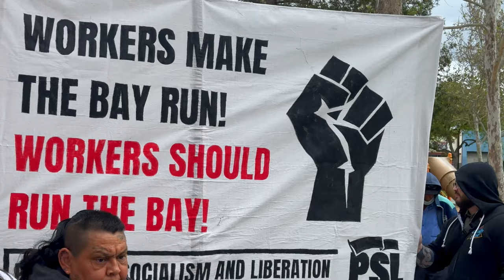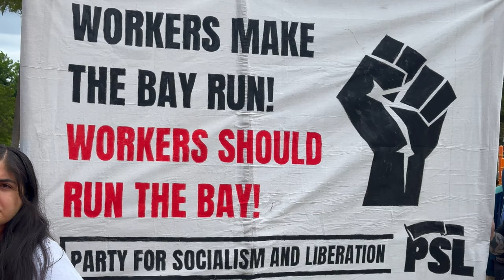May Day 2023- San Jose,CA | Filipino Youth Group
The Filipino Youth Group update on the political situation in the Philippines and perform two songs.
Chapters
0:00 Intro
0:21 Song meaning/What's happening in the Philippines
3:10 Song 1
5:50 Song 2 Triangle
8:49 Outro - Links/Notification/Subscribe
San Jose May Day
Support links
Bell/Like animation